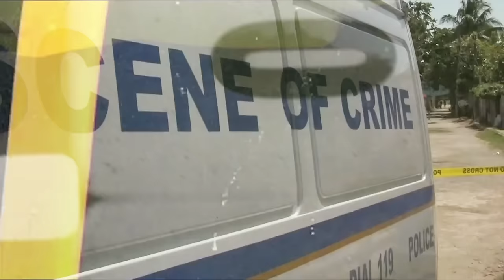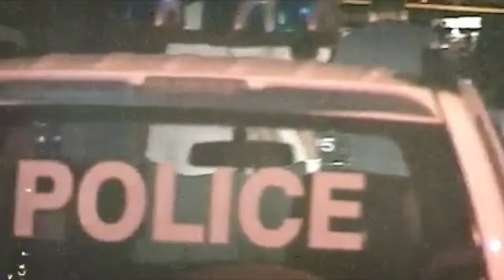Masicka - Me Seh Life (Official Music Video)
RIDDIMnBASS, Powered by Julianspromos LLC + ONErpm

Follow ONErpm:
Note: We have written permission and arrangements from all content owners to upload ALL content on our channel RIDDIMnBASS